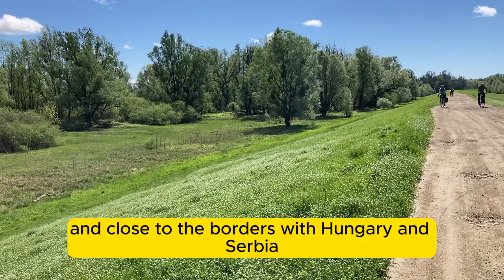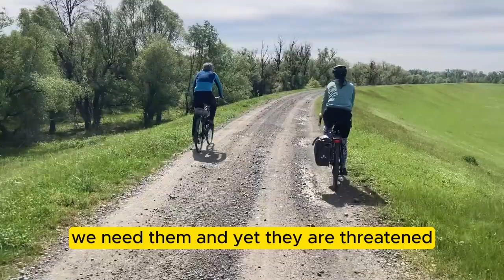Protecting and Restoring the Kopacki Rit: The Amazon of Europe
Wetlands are shrinking globally and particularly in crowded Europe. Yet humans need them for their essential life services, clean water, carbon sequestration and flood protection. That's why protecting and restoring the "Amazon of Europe" biome is so important.